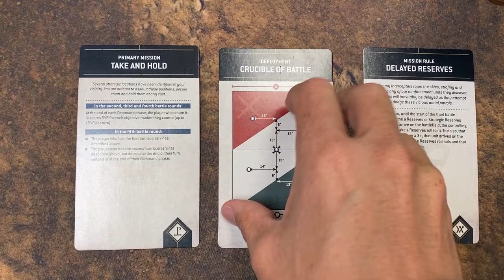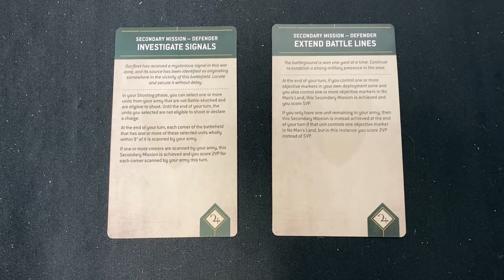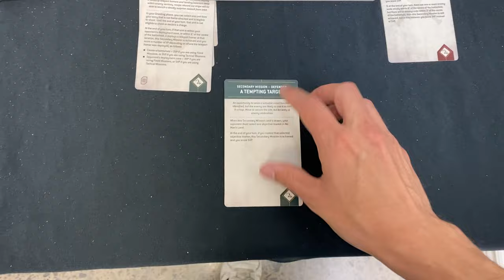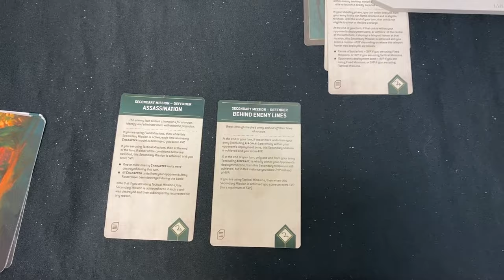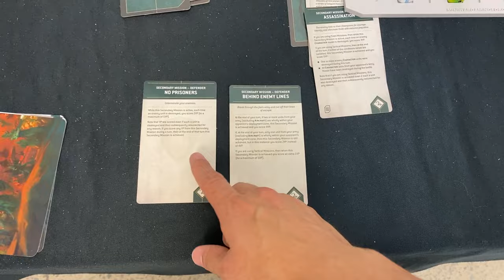Tau vs Drukhari ; Warhammer40k ; Battle Report | Skaredcast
Tau vs Drukhari ; Warhammer40k ; Battle Report | Skaredcast - Enjoy the tactics that we showcase in this tabletop game! The Dark Eldar realspace raiders get to face the innovative and new galactic race the Tau Empire in this 10th Edition Warhammer 40k Battle Report. Enjoy the game !

Bonus videos and content, Discord and more.

Skari - out